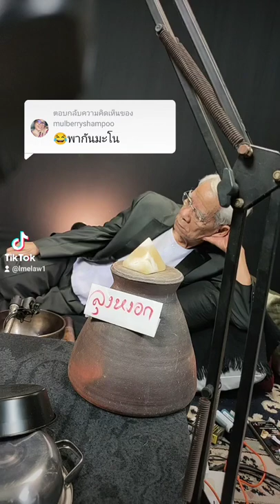4 มกราคม ค.ศ. 2022(2)